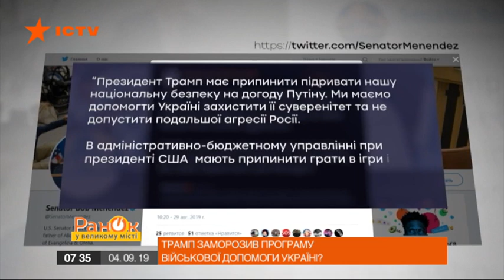Трамп заморозил программу военной помощи Украине? Почему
Президент США Дональд Трамп поручил своей команде проверить целесообразность предоставления Украине военной помощи. Речь идет о 250 миллионах долларов.

Деньги дадут, но помогать, только если увидят «Украинский прогресс».

Чего именно в Белом Доме ожидают от Украины?

И насколько нам необходима военная помощь от США?

Подробнее об этом смотрите в сюжете Роксоланы Влох в программе Утро в Большом Городе от 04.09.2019 года.